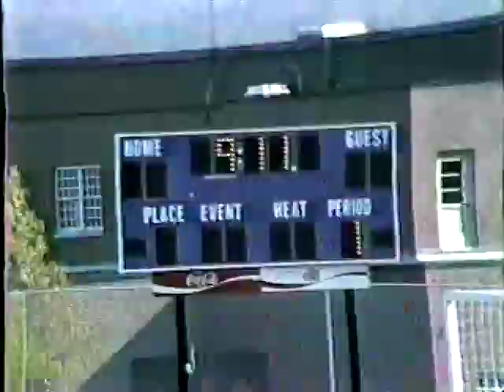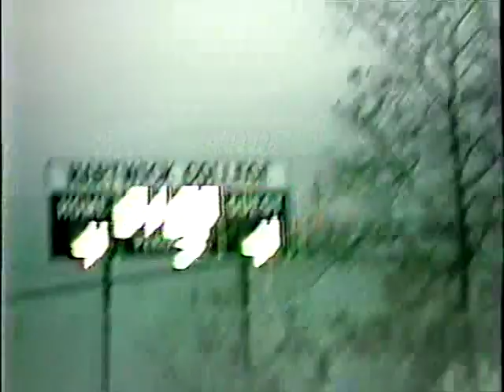Hartwick Soccer 1988 Various Games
Soccer Video from 1988 Hartwick Soccer Season.  Last of the final game of the year versus Princeton...Jeff Melin Goal.  My father Pat Goles recorded these himself so there is a lot of me, but the last one from Elmore will always have special memories for the seniors on the team!